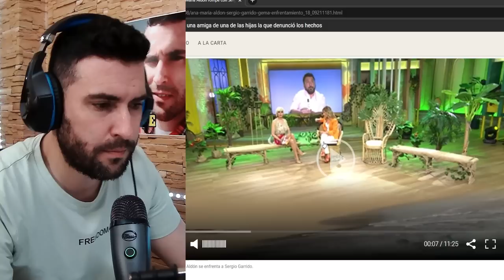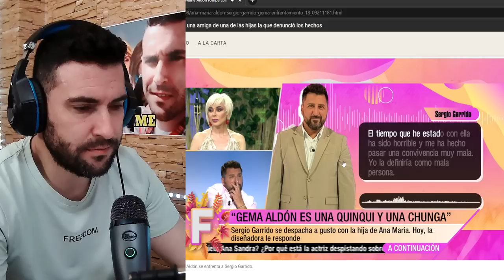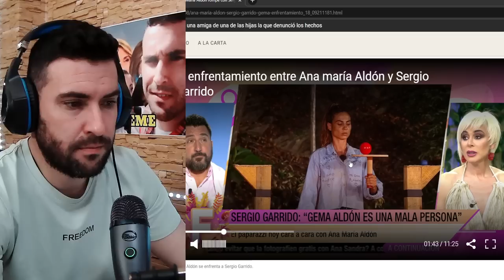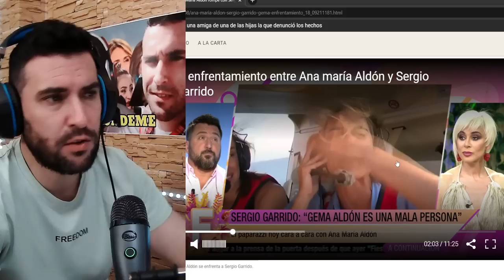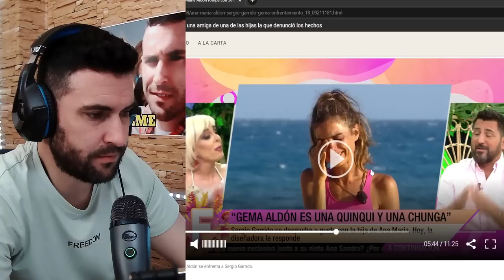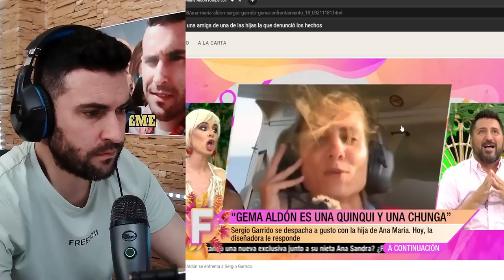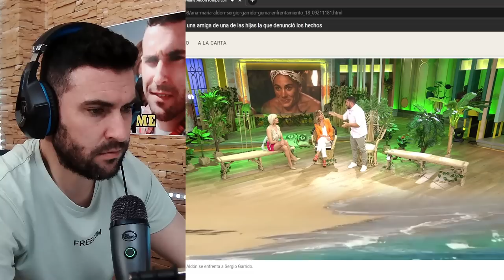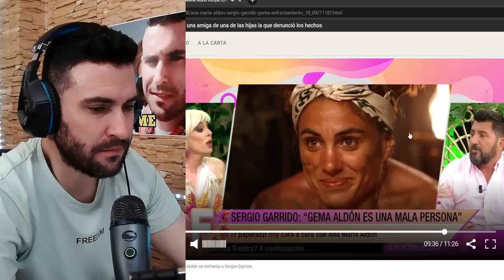BRUTAL BRONCA entre Ana María Aldón y Sergio Garrido en FIESTA